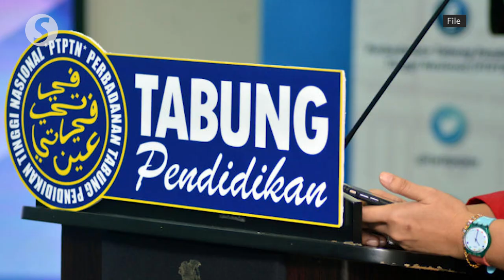No plans for targeted abolition of PTPTN repayments for B40 borrowers, says minister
Higher Education Minister Datuk Seri Mohamed Khaled Nordin told Parliament on Tuesday (Feb 14) that there are no plans for a targeted abolition of National Higher Education Fund Corporation (PTPTN) loan repayments for borrowers from the (B40) income group.